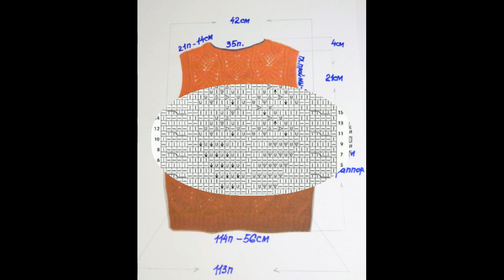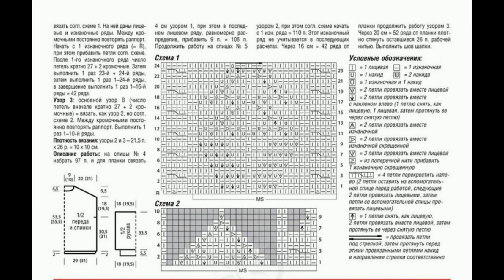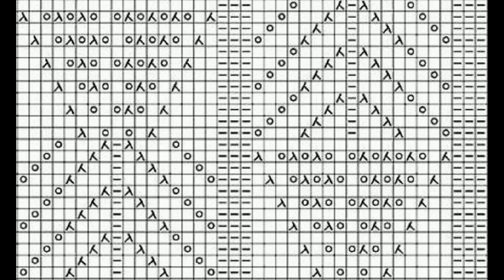БАЗОВЫЙ СВИТЕР ОВЕРСАЙЗ "МЕДВЕЖЬЯ ЛАПКА"/1 ЧАСТЬ/БЕСПЛАТНЫЙ МК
Начало вязания свитера оверсайз "Медвежья лапка"
В своем видео представляю вязание основного узора, а также схему самой модели и схему узора из интернета.
Схема представлена для размера от 42-го до 48-го. Желательно подкорректировать под нужный вам размер.

Свитер связан в две нитки - это пряжа Ализе Ланаголд файн (100 г/390 м), и Ланаголд 800 (100 г/800 м)
Спицы №4

Узоры:
Для резинки - пышная резинка 2 на 2
Для основного узора - медвежья лапка более современного формата.